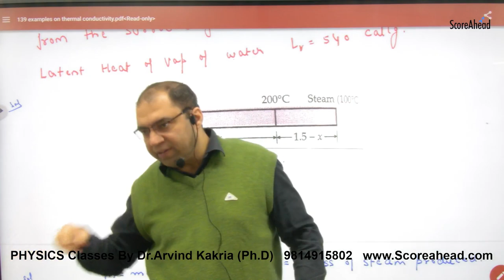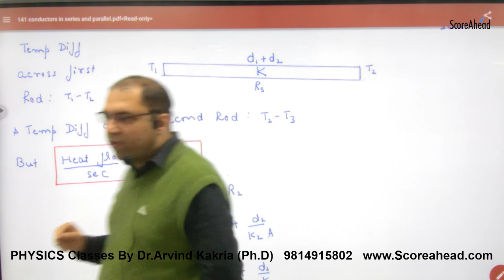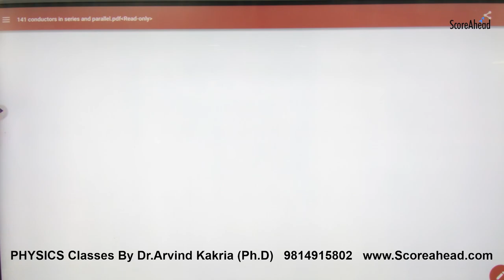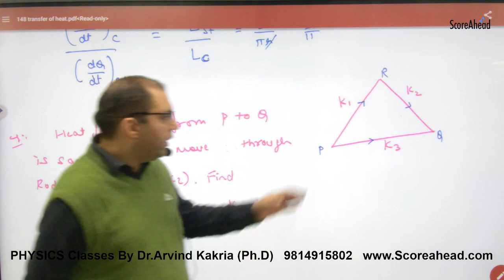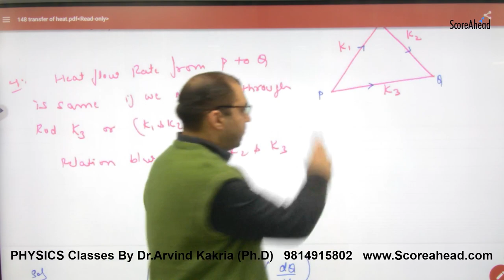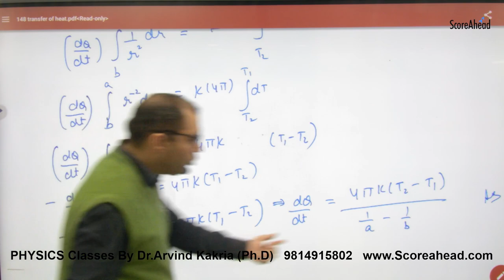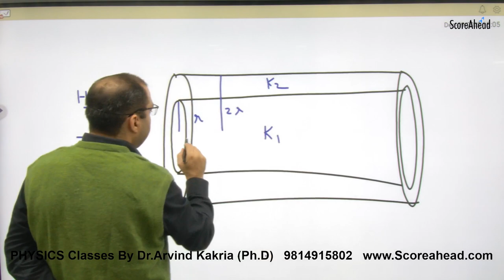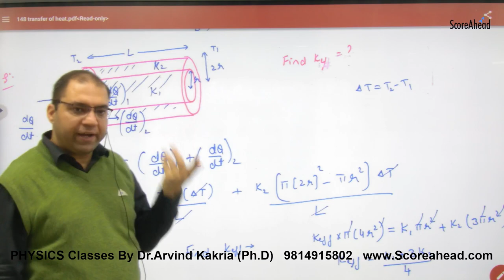299 Numercials on Thermal Conductivity